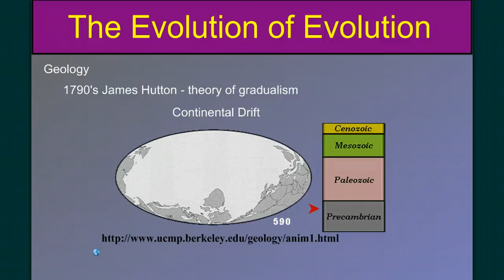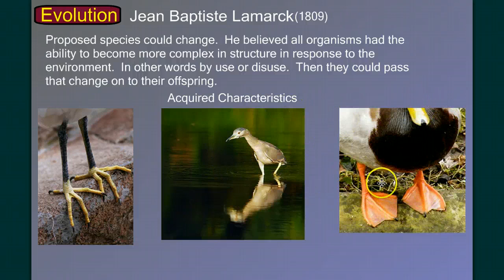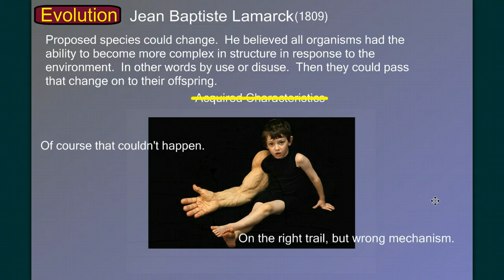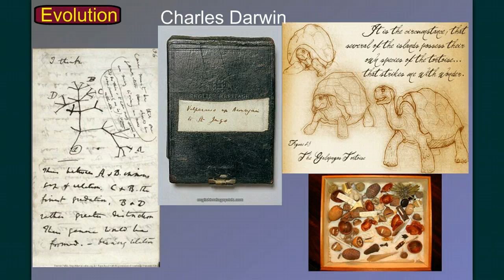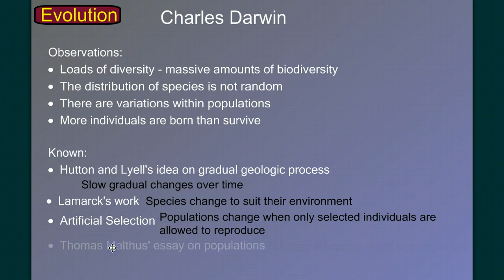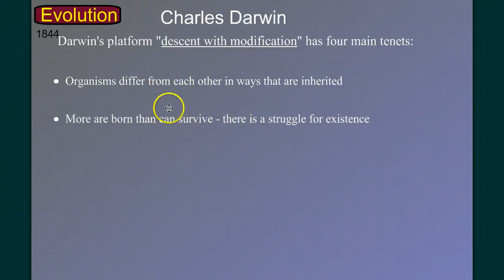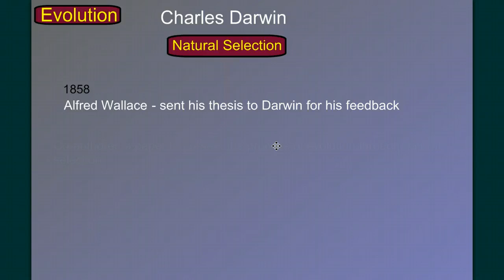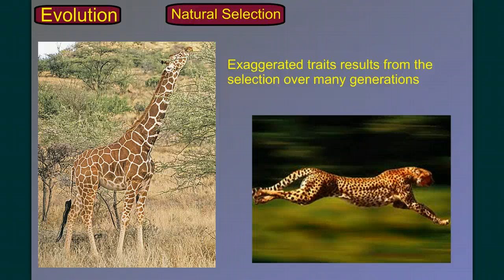Evolution Part 2A: Natural Selection-Evolution of Evolution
The development of the ideas of natural selection by Charles Darwin